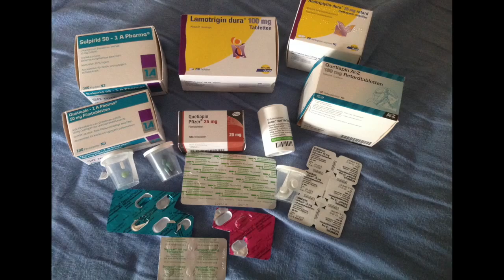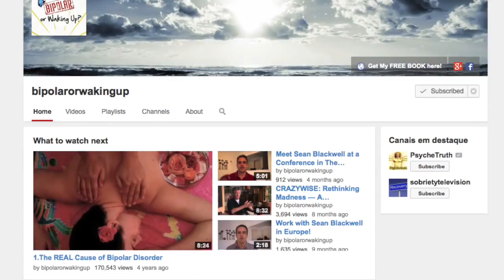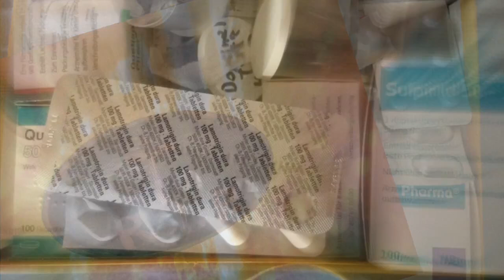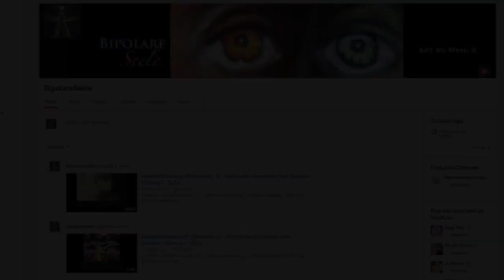How I Healed My Bipolar Disorder, by Moni K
Moni K, healed her Bipolar Disorder by doing a two-week healing retreat with Sean Blackwell of bipolarORwakingUP. This video is the introduction of an series of videos where she describes the healing process which happened during that retreat.